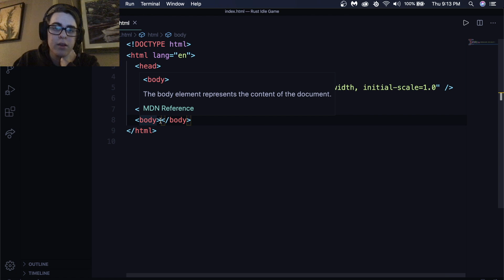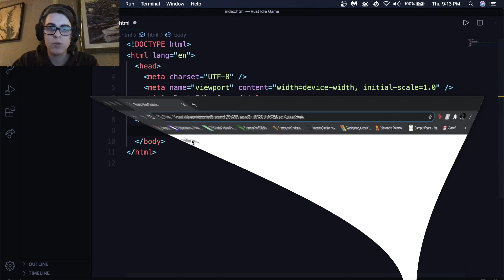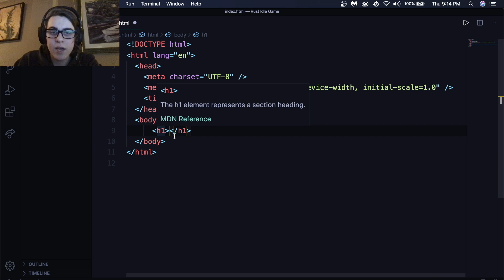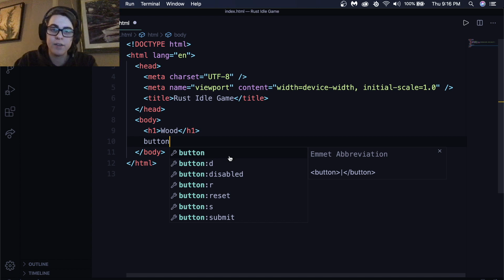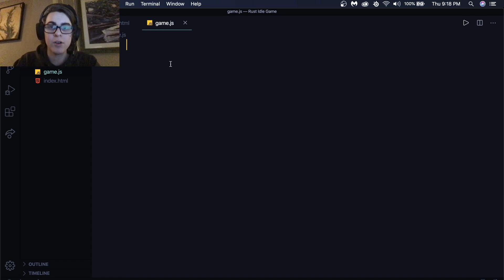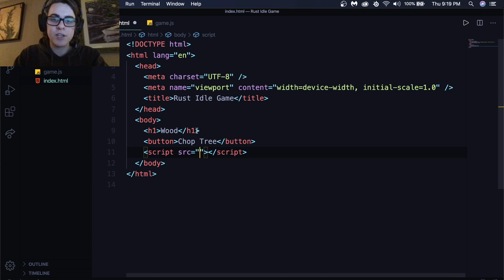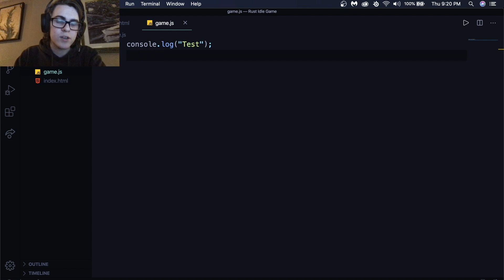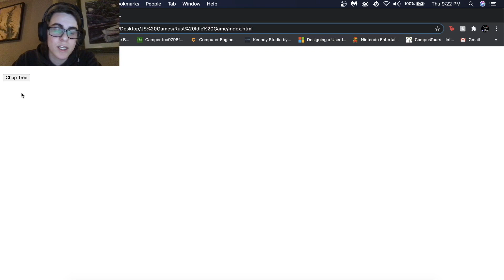So you want to make an incremental game - Buttons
So you want to make an incremental game? Here's a quick video series on everything you need to know to make your very own HTML5 game which is made with HTML, CSS and JS!
If you have any questions or want to recommend a video, please message me in our discord
My name on discord is Dev Dan